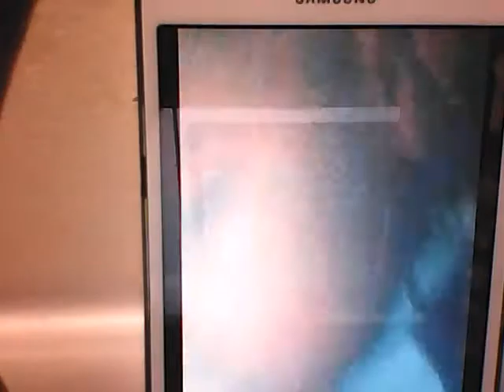videos to watch than going to sleep